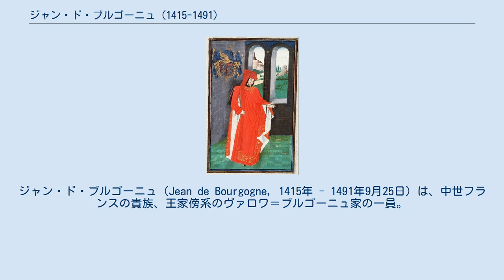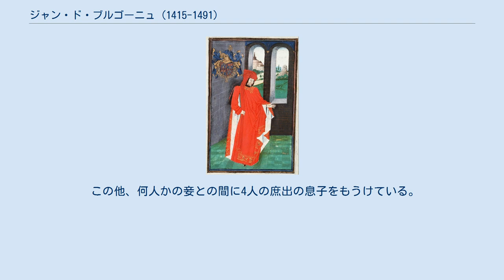ジャン・ド・ブルゴーニュ (1415-1491)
ヴァロワ＝ブルゴーニュ家
ジャン・ド・ブルゴーニュ（Jean de Bourgogne, 1415年 - 1491年9月25日）は、中世フランスの貴族、王家傍系のヴァロワ＝ブルゴーニュ家の一員。
エタンプ伯（在位：1416年 - 1421年）、ヌヴェール伯およびルテル伯（在位：1464年 - 1491年）、ウー伯（在位：1472年 - 1491年）。
 ブルゴーニュ公フィリップ・ル・アルディの末息子であるヌヴェール伯およびルテル伯フィリップと、その2番目の妻でウー伯フィリップの娘であるボンヌ・ダルトワの間の次男として生まれた。
誕生後間もなくアジャンクールの戦いで父が戦死した。
父の所領は兄シャルルが全て相続したため、ジャンは母方の曽祖父にあたるベリー公ジャンからエタンプ伯領を遺贈されることになった。
しかし1416年にベリー公が死ぬと、フランス王家はジャンによるエタンプの相続を認めず、1421年に伯領をブルターニュ公ジャン4世の息子リシャールに与えた。
しかしジャンはエタンプ伯の称号を名乗り続けた。
 ジャンは従兄で継父でもあるブルゴーニュ公フィリップ・ル・ボンに軍人として仕え、ピカルディー（1434年）、カレー（1436年）、ルクセンブルク（1443年）、フランドル（1453年）などで戦った。
しかしその息子シャルル・ル・テメレールとは仲が悪く、彼を見捨ててルイ11世王の下に走った。
このため、1456年に金羊毛騎士団の騎士に叙任されていたが、1468年に騎士団から除名されている。
 1464年に嫡子のない兄シャルルからヌヴェールおよびルテル伯領を相続した。
1465年、ル・テメレールを指導者とする公益同盟と戦うルイ11世王を支援した。
1472年、母方の伯父シャルル・ダルトワからウー伯領を相続した。
1477年、ル・テメレールにウー伯領を売却しようとしたが、ル・テメレールが戦死したため実現しなかった。
息子が夭折したため、ヌヴェールとウーの2つの伯領は長女のクレーフェ公爵夫人エリザベートの次男アンジェルベールが相続人となった。
ルテル伯領は次女シャルロットが継いだ。
 1435年にアミアンにおいてジャクリーヌ・ダリー（1470年没）と最初の結婚をし、間に2人の子女をもうけた。
 1471年8月30日にジャン2世・ド・ブロスとパンティエーヴル女伯ニコル・ド・シャティヨンの間の娘ポーリーヌ（1450年 - 1479年）と再婚し、間に娘を1人もうけた。
 1480年5月11日に次女の夫ジャン・ダルブレの妹フランソワーズ・ダルブレ（1454年 - 1521年）と3度目の結婚をしたが、間に子女は無かった。
 この他、何人かの妾との間に4人の庶出の息子をもうけている。
 ウィキメディア・コモンズには、ジャン・ド・ブルゴーニュ (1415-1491)に関するメディアがあります。